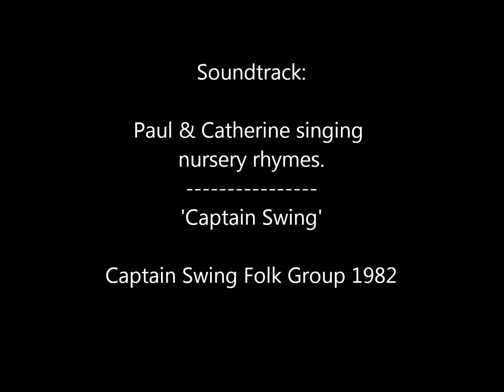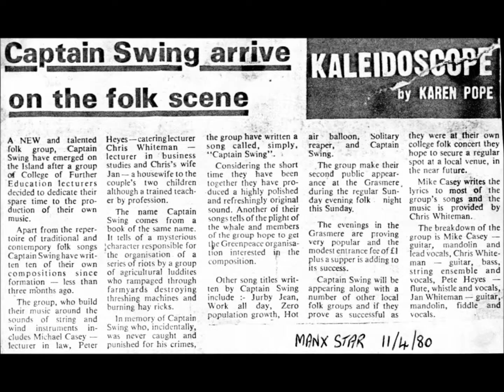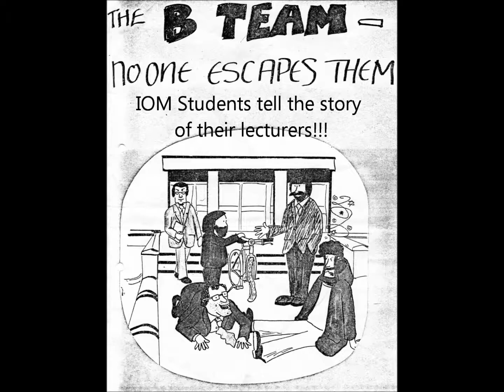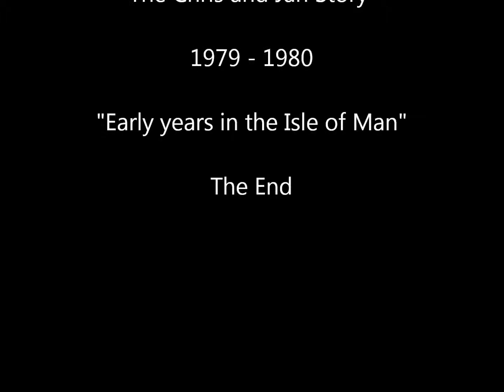The Chris and Jan Story 1979-1980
Chris and Jan move from Hinckley to the Isle of Man